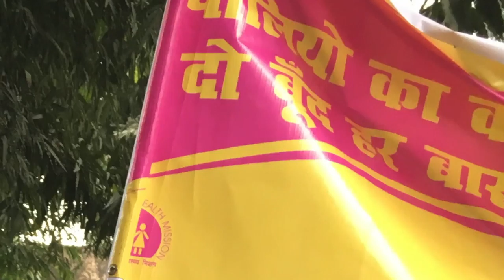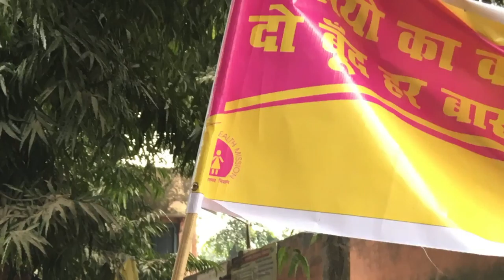Rotary Serving Our Community Episode 38: Bollywood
Debbie Murphy & Beth Schmohr